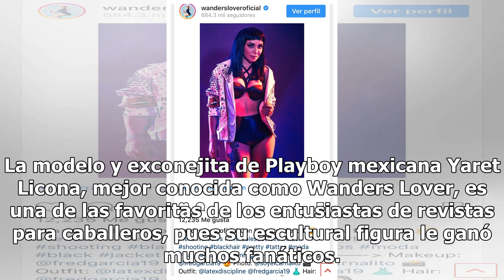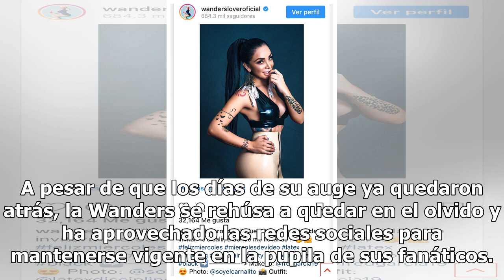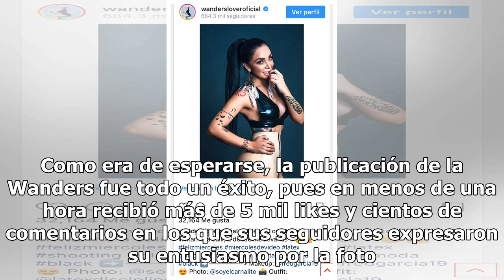Wanders Lover se viste de conejita y derrite las redes (FOTO)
La modelo y exconejita de Playboy mexicana Yaret Licona, mejor conocida como Wanders Lover, es una de las favoritas de los entusiastas de revistas para caballeros, pues su escultural figura le ganó muchos fanáticos. Aunque los inicios de la Wanders fueron en la televisión, en donde fungía como el at...